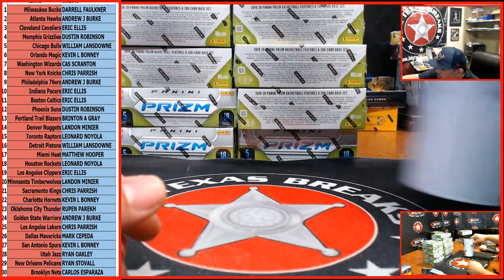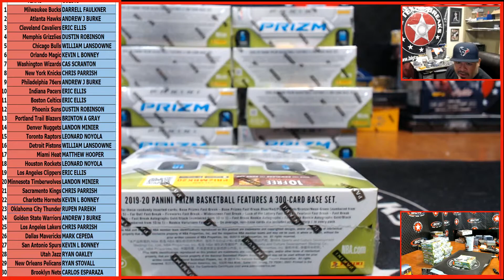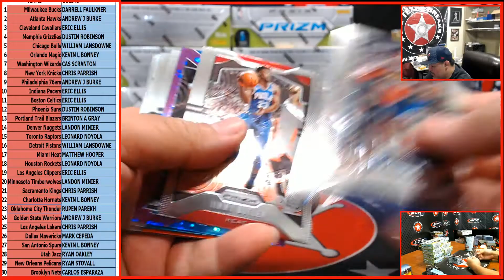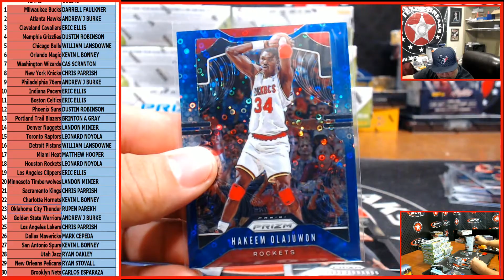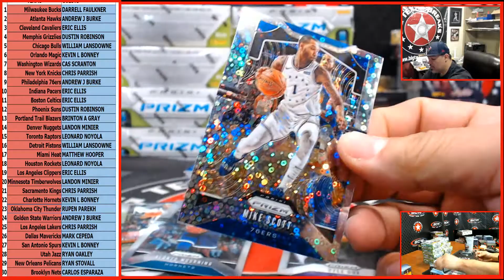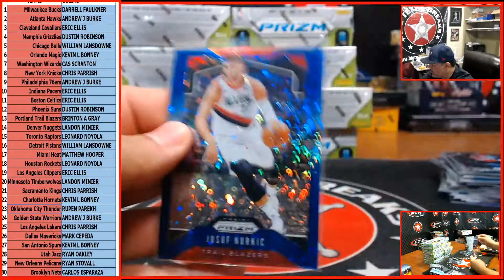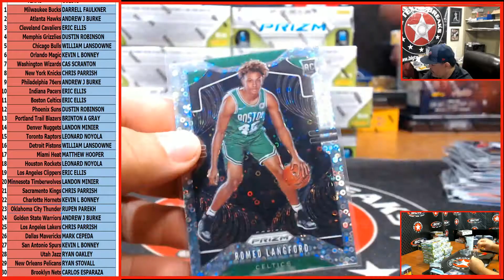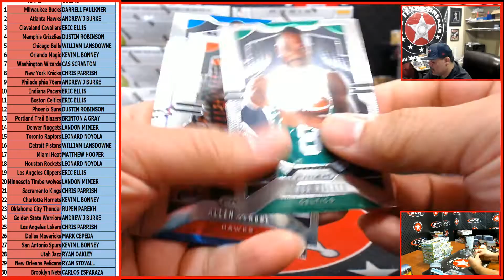5/23/20 #2 '19-20 PRIZM BKB FAST BREAK 1-BOX - RANDOM TEAMS BREAK